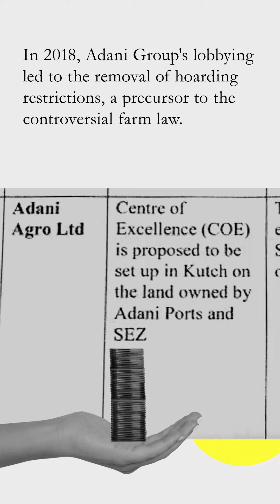Polychrome Contest Inaugural Round. Second Winner. Saloni Thakur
Saloni Thakur is a visual artist and designer based in Dehradun, with 5 years of experience as an art director in advertising agencies, including BBC Media Action.  Saloni has managed to capture the essence of the story in her video.

Story: How Adani group lobbied against a farm law, and the Union government diluted it to allow hoarding by corporates. Link to original story